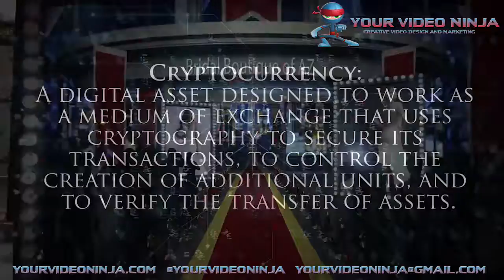Your Video Ninja - Promo and Commercial Demo Portfolio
A small portfolio of Your Video Ninja's Promo and Commercial Marketing Videos.